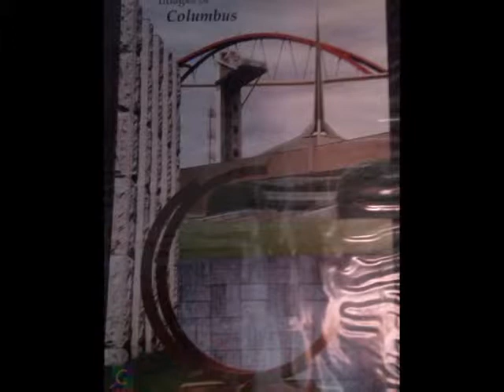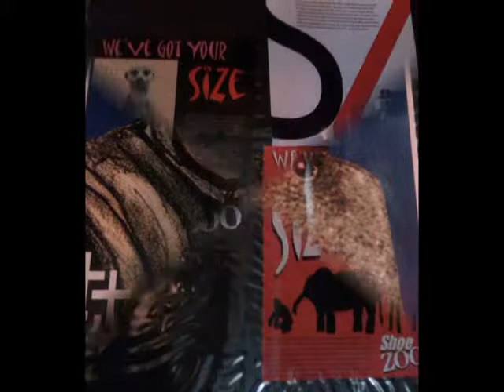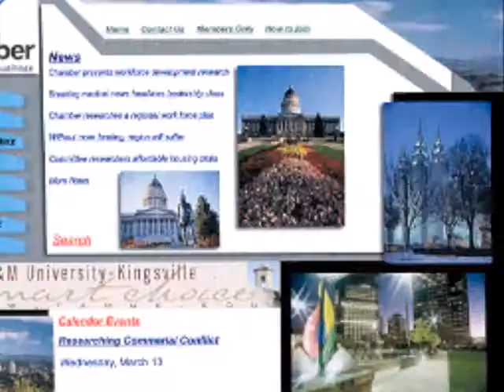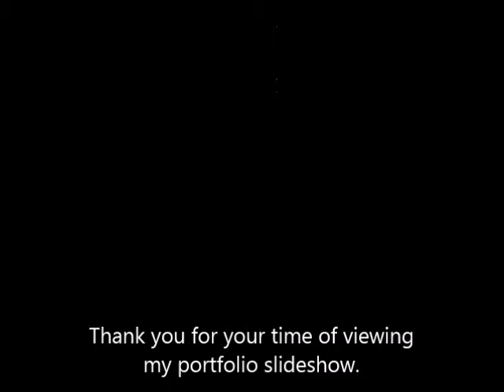my portfolio slideshow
These are past and present designs that I done for some clients and most of the artwork and designs were from college. I hope you enjoy them and hit me up for any freelance work.